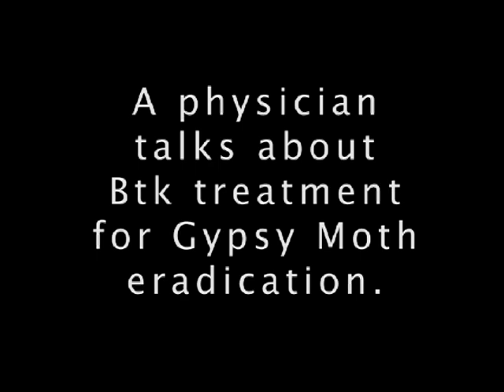Physician on Gypsy Moth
Dr. Carrie Jones, a physician trained in preventive medicine and a medical public health doctor with the Pesticide and Environmental Toxicology Section, Office of Environmental Health Hazard Assessments (OEHHA). Dr. Jones answers questions pertaining to the Bacillus thuringiensis kurstaki treatment for the eradication of the highly destructive invasive pest, the gypsy moth.